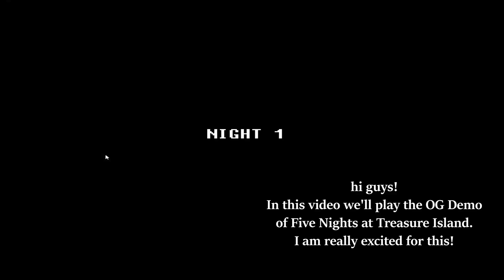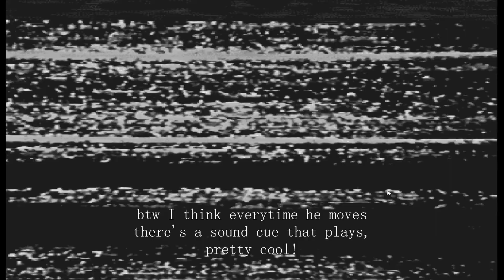Five Nights at Treasure Island (OG DEMO) - Night 1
Daamn, it's been a while since I've seen anyone play this, so I decided to play it! It was sure lots of fun to play and a pretty new experience, along with the unsettling atmosphere.